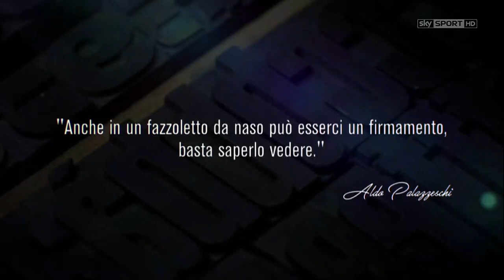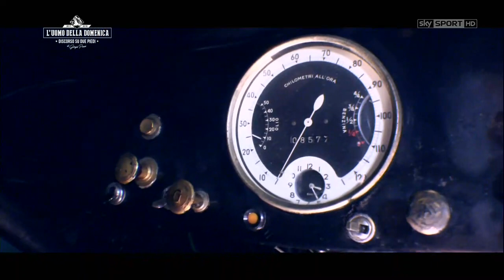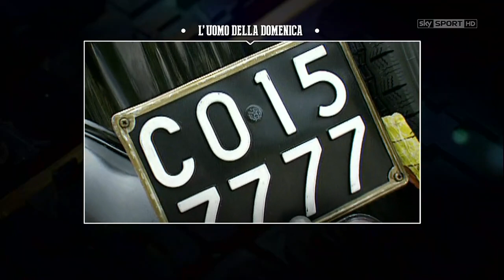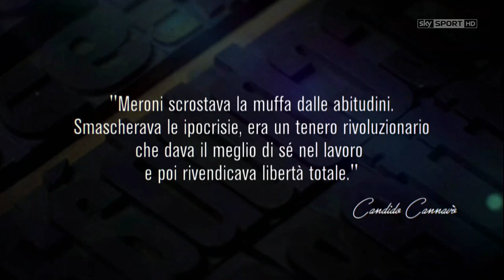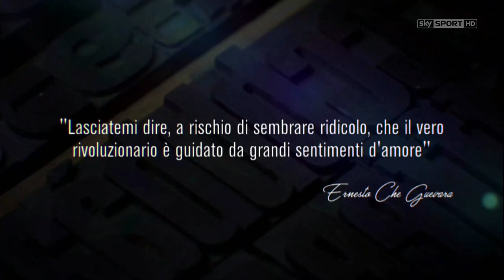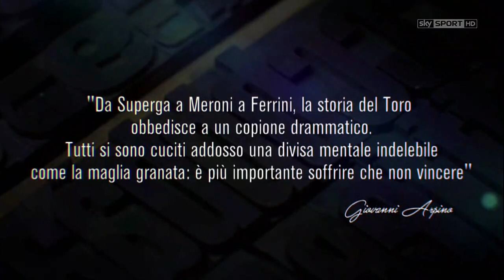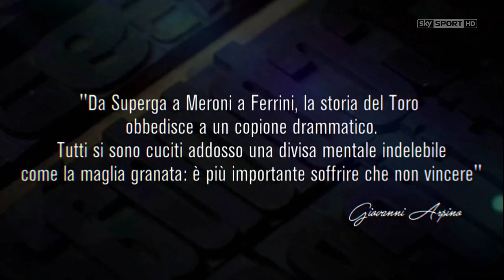l'uomo della domenica gigi meroni